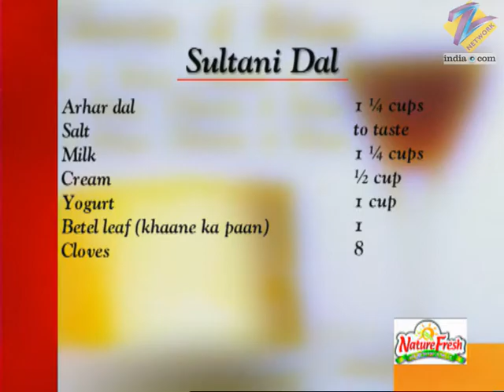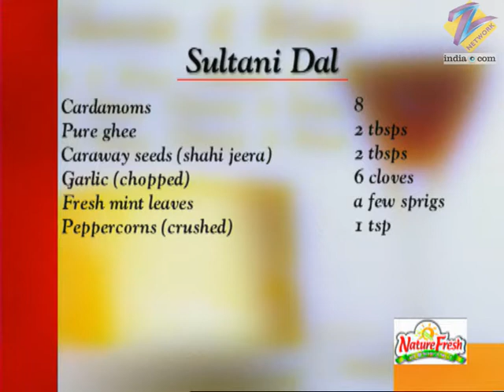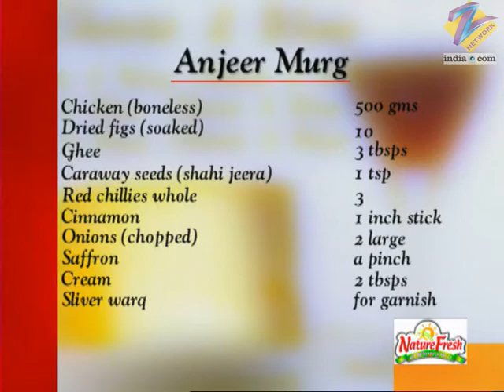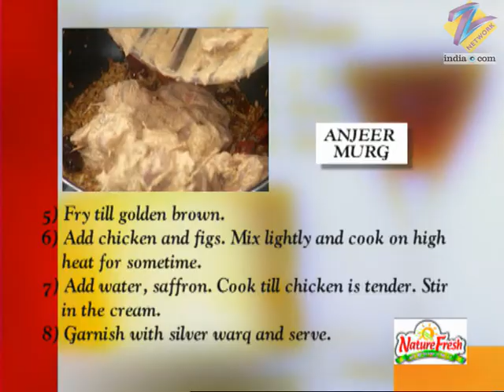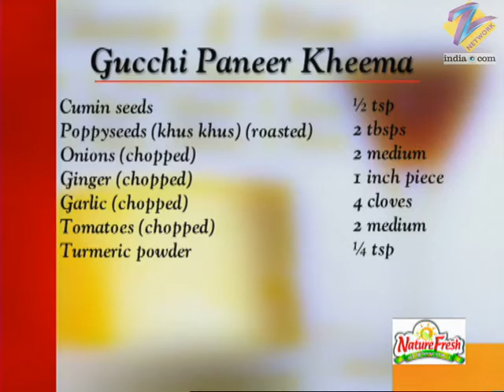Khana Khazana - Cooking Show - Full Episode 458 - Recipe by Sanjeev Kapoor - Zee TV